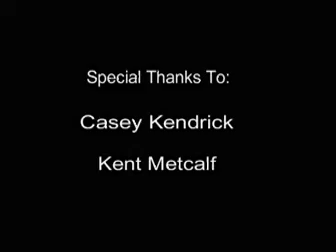Terry Don Phillips talking about GIA expansion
Taken at Whispering Richards, an interview of Terry Don Phillips of the Gallagher-Iba expansion